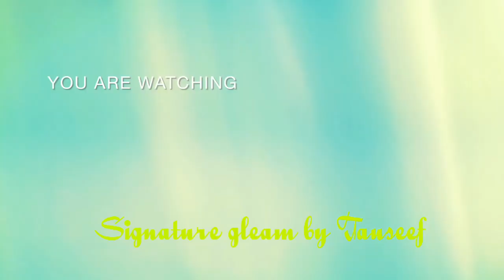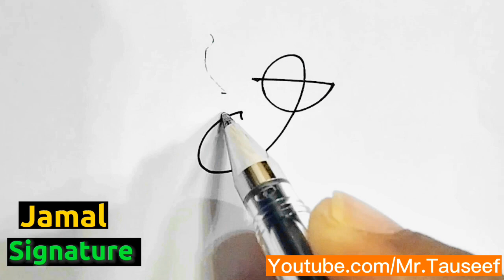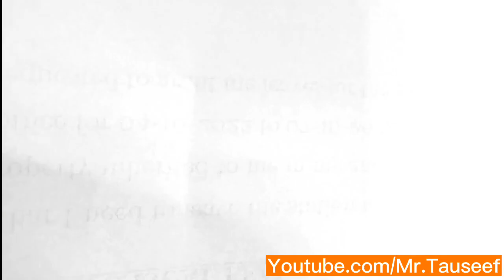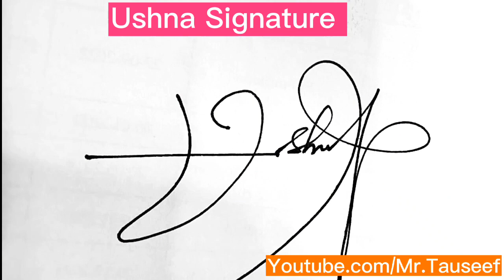11 More ideas of Signatures of Faiqa,Ushna.Kamran etc.(make beautiful signatures).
(names given below) The video contains the following Signatures
1.Faiqa
2.Ramesh
3.Muqadas Noor
4.Khubaib
5.Kamran
6.Jamal
7.jameel
8.Ismail
9.Ziauddin
10.Waqas
11.Ushna